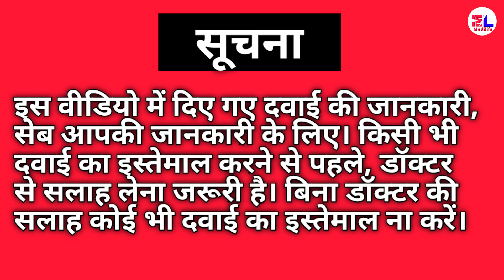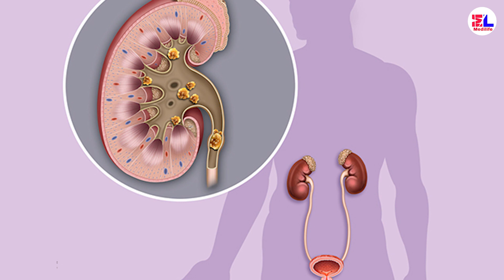Neeri Syrup Full Review / Uses / Benefits / In Hindi